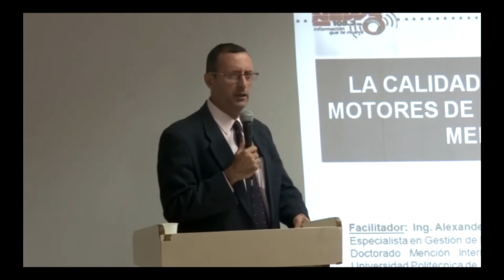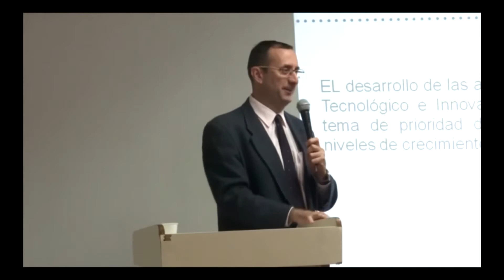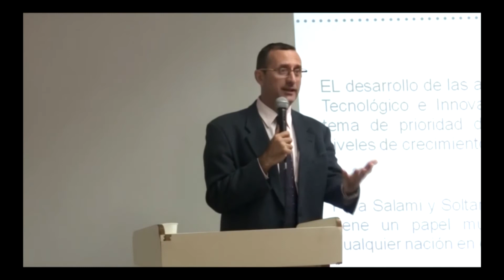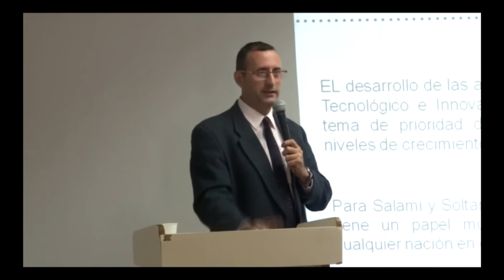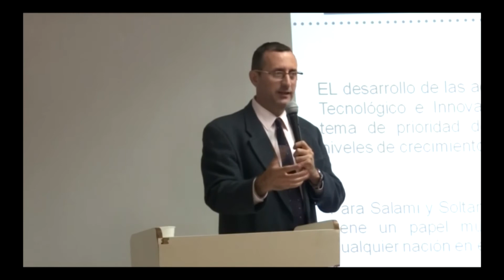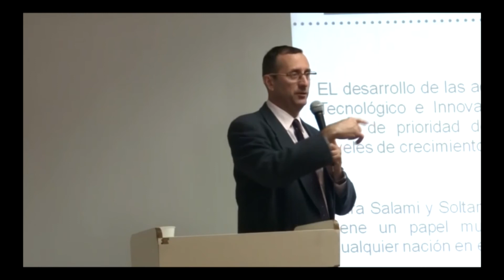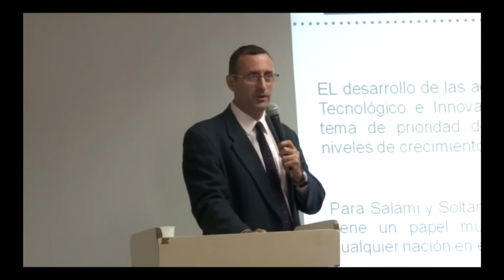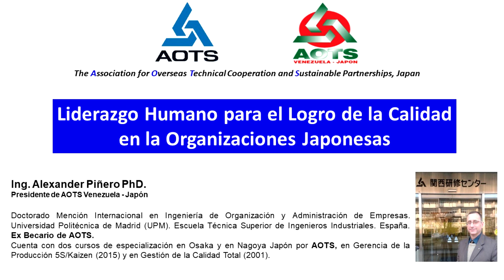Liderazgo Humano para el Logro de la Calidad en las Empresas Japonesas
Esta conferencia recopila los aspectos más importante de la experiencia del expositor como Ex Becario de AOTS, en dos cursos de especialización en Gestión de la Calidad Total (2001) y en Gerencia de la Producción 5S/Kaizen (2015) en Osaka y en Nagoya Japón, logrando evidenciar en la visita a más de 15 organizaciones el Liderazgo Humano para el Logro de la Calidad en la Empresas Japonesas, gracias al apoyo de la cooperación internacional con Latinoamérica  “The Association for Overseas Technical Cooperation and Sustainable Partnerships (AOTS), Japan.